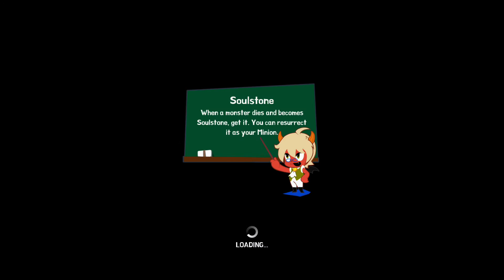Vampire Princess Marica - Android Gameplay HD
Game Description:

Who comes in front of Marica shall be down to their knees!
Soon after the Dark Lord’s death, Vampire Empire fell into disorder.
Marica, the youngest princess of the Dark Lord, has the special power inherited from her father to extract Soulstone from Monsters and make her own Minions.
Marica takes her journey with Alfie, Lord Chamberlain, to become new Dark Lord.

Awaken the power within Princess Marica and take a journey to fight Monsters and gathering her Minions to become a new Dark Lord!

Features

► Sensitive shooting game with simple, One-handed control
Avoid enemy’s attack and shoot its weak points! You can explore the game with touching and moving on the screen.

► Absorb Soulstone to make Marica’s own Minions
Create Marica’s Minions by extracting Soulstone from the monsters encountered in dungeons.

► Compete against more powerful enemies by evolving Minions
Level up and evolve Marica’s Minions to make them unbeatable before encountering new strong enemies!

► Special shooting skills
Minions have their own special shooting skills. Customize Marica’s Minions with various special shooting skills to explore new dungeons

► Main stage and Missions
Unique missions await you in every main stage. Take advantage of clearing many dungeons and achieving Missions at the same time.

► Summon new Minions
Eager to collect more Minions? Summon new Minions using Gems and coins!